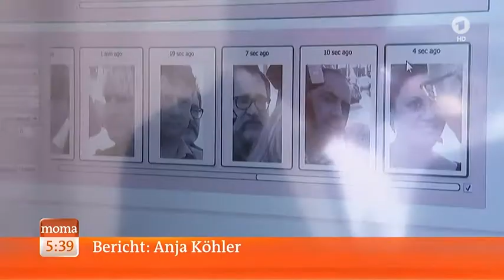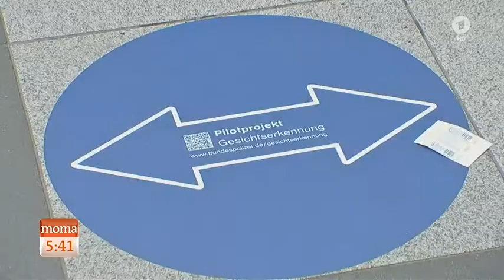ARD MoMa - Kritik am Identitätserfassungs Pilotprojekt am Suedkreuz steigt - 24.8.2017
ARD - Gesichtserkennung im Praxistest Am Berliner Bahnhof Südkreuz läuft seit Anfang August ein Versuch zur automatischen Gesichtserkennung - mit fast 300 Freiwilligen wird erprobt, ob eine Software es schafft, Bilder einer Überwachungskamera mit Fotos aus einer Datenbank abzugleichen. Hochumstritten, und nicht nur von Datenschützern heftig kritisiert.